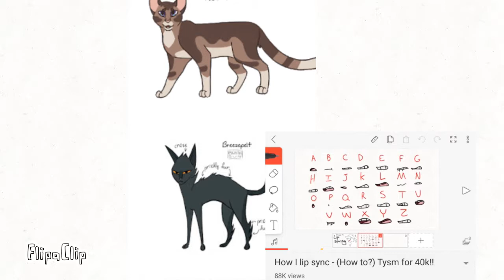Waving through a window, Lineart, WIP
WIP for solar shine